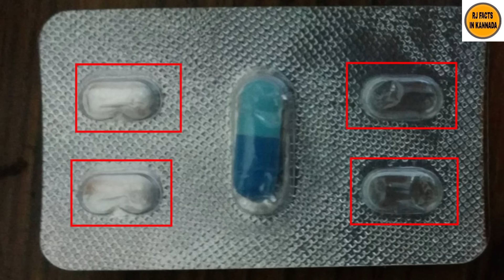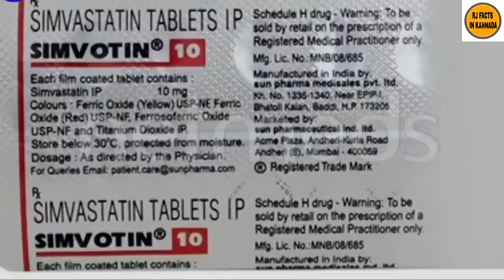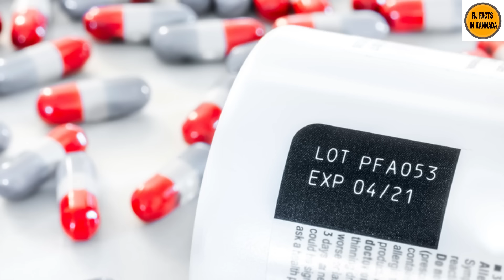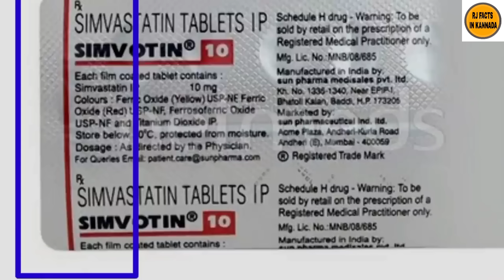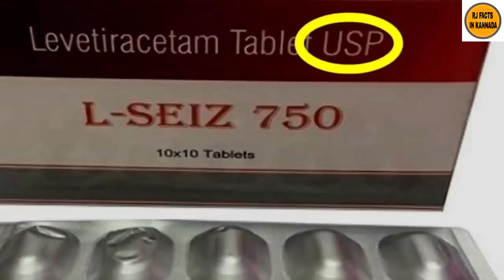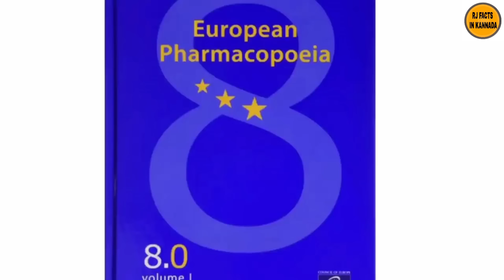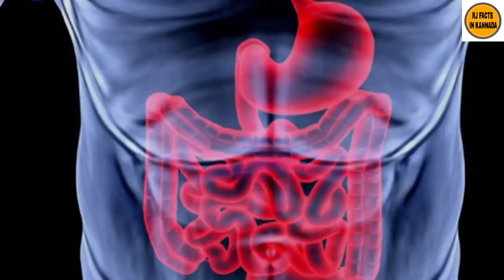Interesting amd unknown Facts about Medicines|Rj Facts In Kannada